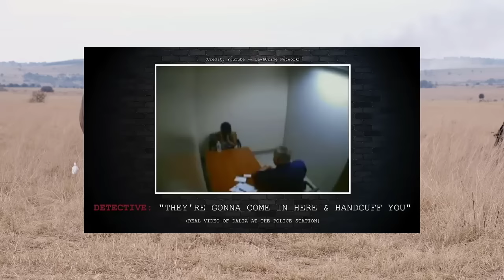Mysterious Family | MrBallen Podcast: Strange, Dark & Mysterious Stories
A young woman discovers her family has been hiding something from her